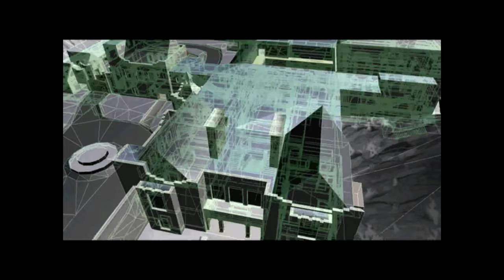DEADLY REUNION - Command & Conquer: Renegade #5 - Commando - 5 Stars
Difficulty ➧ Commando
Goal ➧ 5 Stars
Graphics ➧ Yes... It's from 2002.

Video Highlights ↴

0:00 Deadly Reunion
2:20 Primary Objective: Locate Hotwire
5:20 Secondary Objective: Secure Town Square
6:22 Primary Objective: Contact Gunner
6:56 Codex: Resistance - Gunner - Rocket Soldier Officer - Ceiling Gun - APC - Flame Tank
11:00 Secondary Objective: Escort Resistance
13:08 Secondary Objective: Contact Escapee
14:45 Codex: Personal Ion Cannon
15:10 Secondary Objective: Eliminate Engineers
16:25 Primary Objective: Locate Deadeye
20:05 Codex: Deadeye
22:10 Secondary Objective: Rescue Babushka
23:10 Codex: Babushka - Hotwire - Patch
22:35 Primary Objective: Locate Patch
24:10 Primary Objective: Eliminate Black Hand
25:40 Mission Stats

Game Description ↴

Command & Conquer: Renegade is a first - and third-person shooter video game developed by Westwood Studios and is part of the Command & Conquer series. It is the only Command & Conquer game that uses the first-person view. It was released on February 26, 2002 by EA Games.

Renegade's story takes place during the final days of the First Tiberium War originally depicted in Command & Conquer. GDI's top three Tiberium research specialists have been abducted by the Brotherhood of Nod. The player assumes the role of GDI commando Captain Nick "Havoc" Parker, who is assigned to rescue these experts. He conducts missions which take him all over the world in various countries and climates, both indoor and outdoor, and his actions greatly affect the current state of the war.